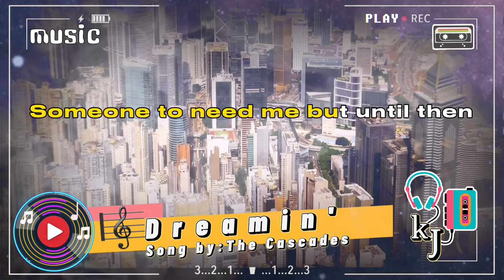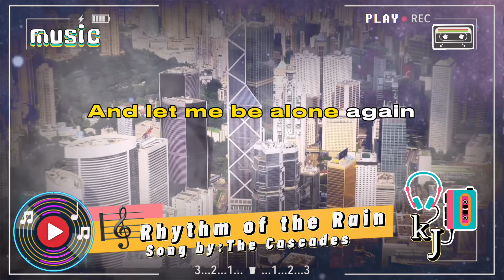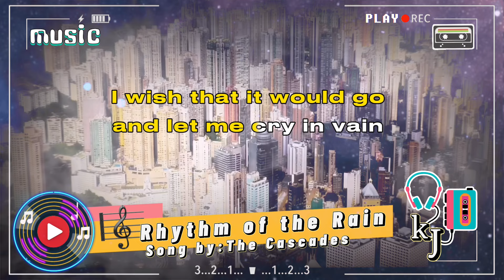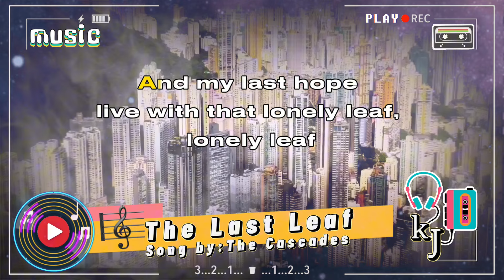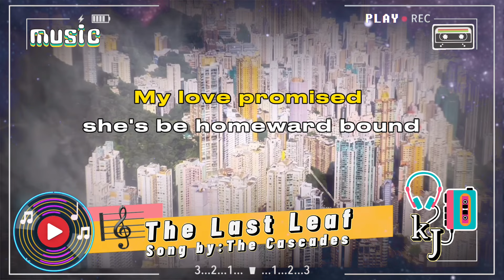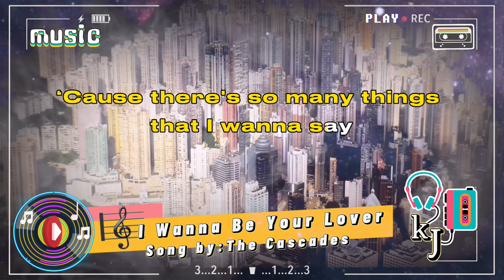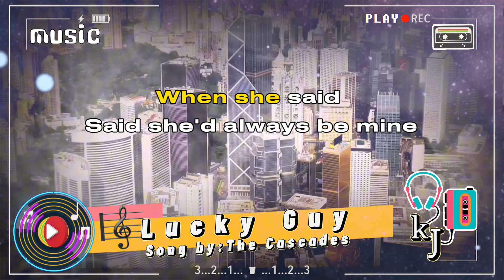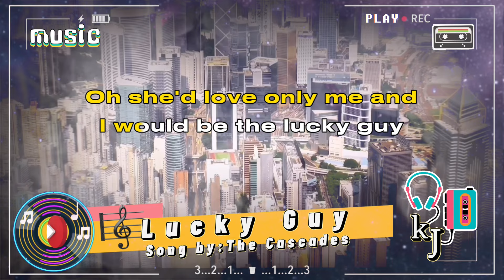Best The Cascades Songs Collection Medley Lyrics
Best Songs Collection Medley
Music Collections Lyrics

DREAMIN'
RHYTHM OF THE RAIN
LUCKY GUY

Song by: The Cascades
Cover by: EastSide Band